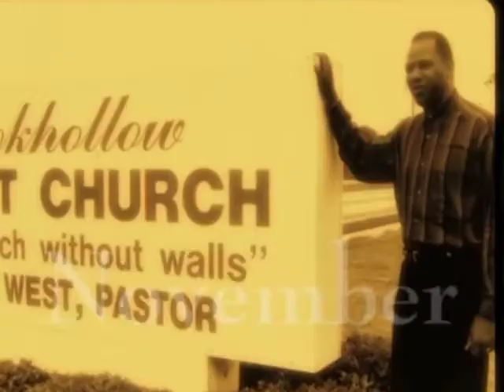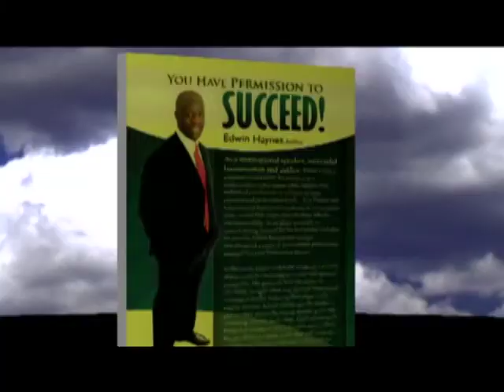Lovell Banks Show Reel